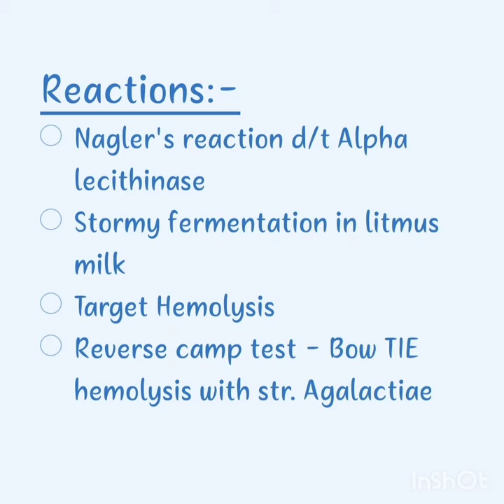Clostridium bacteria in Microbiology..... Different types and diseases 🤗